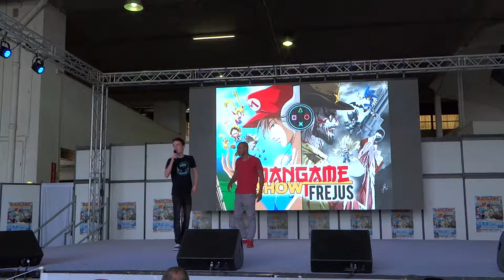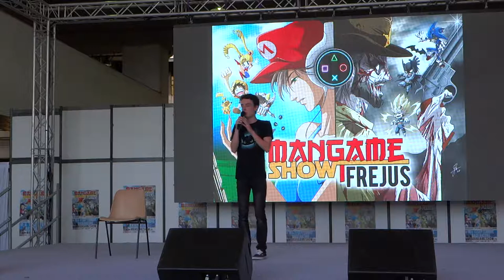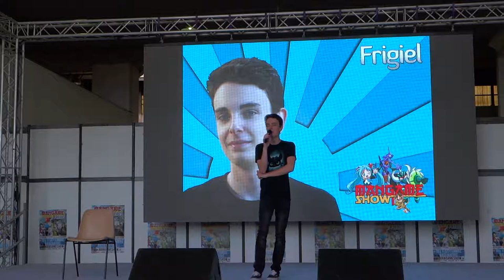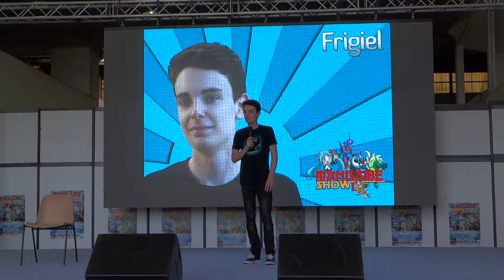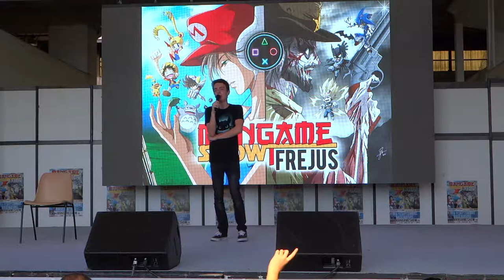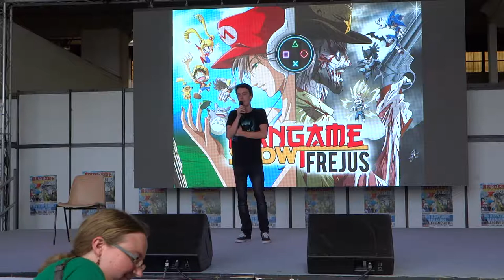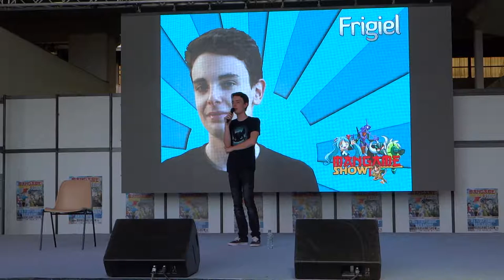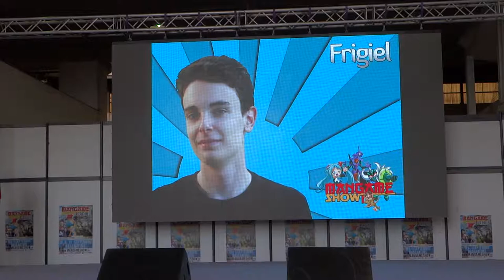Mangame Fréjus 2016 - Samedi - Frigiel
Séance de questions/réponses par Frigiel au Mangame Show Fréjus 2016.